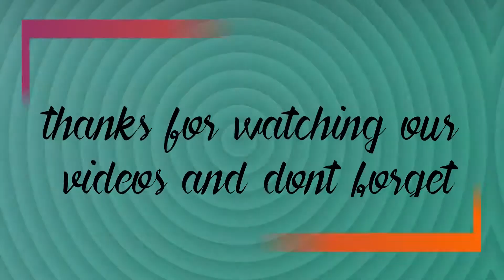Artist Draws Pop Culture Characters In Her Own Unique Style, And The Result Is Lovely